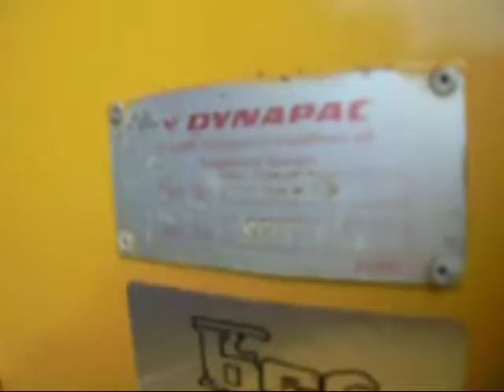1998 DYNAPAC CA252D For Sale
Title: 1998 DYNAPAC CA252D For Sale